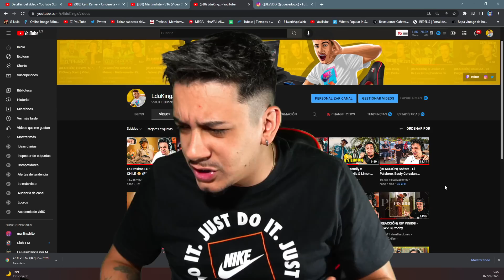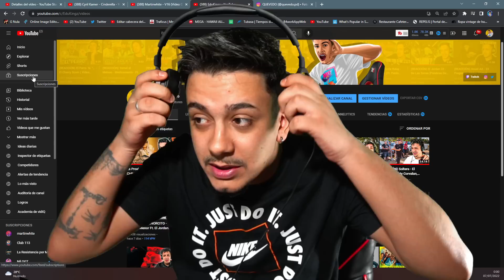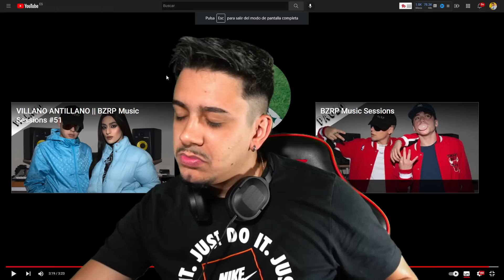(REACCIÓN) QUEVEDO || BZRP Music Sessions #52